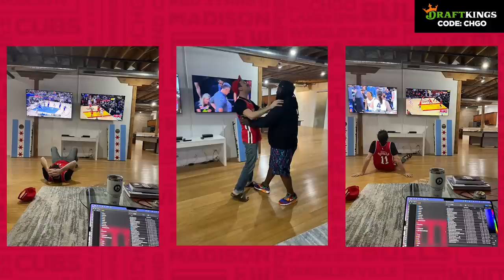DeMar DeRozan's 37 POINT game leads Chicago Bulls to victory vs Heat | CHGO Bulls Podcast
The NBA Season is back and DeMar DeRozan picked up right where he left off, putting the Chicago Bulls on his back against one of the best teams in the Eastern Conference.

DeMar was on fire, putting in 30+ points easily, including 19 in the 3rd quarter alone. Ayo Dosunmu was excellent as well, knocking down 3/4 attempts from beyond the arc. Goran Dragic stepped up in Zach Lavine's absence and the Bulls were able to pull out a win vs Jimmy Butler and the Heat. Join Matt, Dave, and Will on the CHGO Bulls Postgame Show for the recap, analysis, and reactions from tonight's game.

21+ (18+ NH/WY). Physically present in AZ/CO/CT/IL/IN/IA/KS/LA(select parishes)/MI/NH/NJ/ NY/OR/PA/TN/VA/WV/WY only. $200 in Free bets: New customers only. Min. $5 deposit. Min $5 pregame moneyline bet. $200 issued as eight (8) $25 free bets. Bet must win. Ends 1/8/23 @ 8pm. Risk-Free Stepped Up SGP: 1 Token issued per eligible game. Opt in req. Min $1 bet. Max bet limits apply. Min. 3-leg. Each leg min. -300 odds, total bet +100 odds or longer. Ends at start of final game of the 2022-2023 NBA Season.